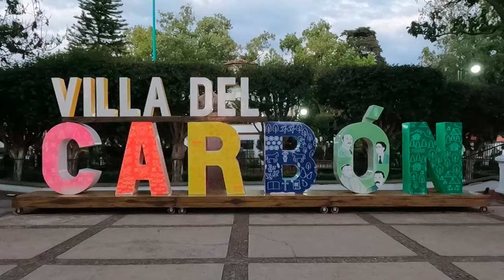Trail Series Pueblos Mágicos 2023 - Villa del Carbón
Así se vivió la primera etapa de cuatro del Serial Pueblos Mágicos organizada por Trail Run Mexico.
Esta primera etapa se realizó en Villa del Carbón en el Estado de México, con distancias de 6, 12 y 21 kilómetros.